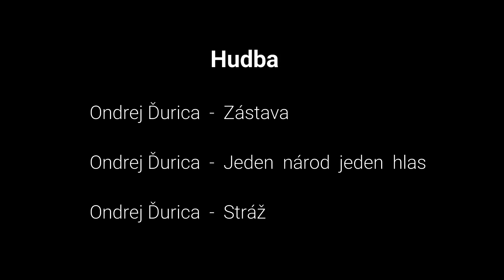Trolltunga - DJI Mavic Pro (21.7.2017)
Hudba:   Ondrej Ďurica - Zástava
                Ondrej Ďurica - Jeden národ jeden hlas
                Ondrej Ďurica - Stráž